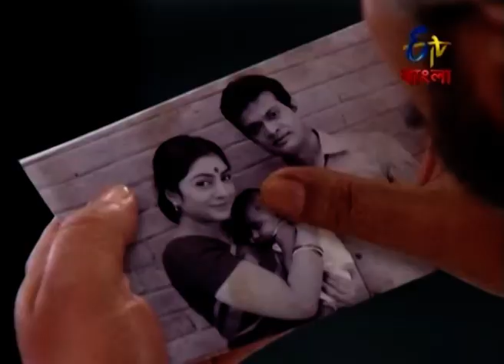Shesh Theke Shuru - 27th March 2015 - শেষ থেকে শুরু - Full Episode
ETV Bangla (Bengali: ই টি ভি বাংলা) is a popular 24-hour, Bengali language, television channel that celebrates emotions everyday.

Swagoto threatens everyone that if anybody has done any mistake then will not spare them. He asks Saswata that he will not commit any mistake now as he needs to make up all the mistakes done in the past. After all leave, Poymonti speaks to herself that she will not sleep as her eyes will only be on Mrinmoyee. And Mrinmoyee thinks that now she will finish Poymonti as she will not let her secret to get revealed.

Poymanti, inspite of her name which means lucky, was considered bad luck since birth. Her family members detest her as much as the villagers. However, she gets married to Mukul Deb Barman, a rich man, who falls in love with her on a visit to the village. Her mother-in-law rechristens her Sabitri. She is treated well by all except Sumana, a divorced woman, who the Deb Barman's have given refuge to. Soon, she conceives but her child is snatched away from her. She gets to know that the name Sabitri is actually that of Sumana's, who is Mukul's actual wife. The eldest son of the family, Keshav, returns at this point after years and marries her out of sympathy. Will she be able to get her identity back? Will she be able to get her baby back?

The accuracy, completeness, currency and/or suitability of the above video description is not endorsed by its licensor or broadcaster or the Channel. They shall not be liable for loss and/or damage arising from the video description."